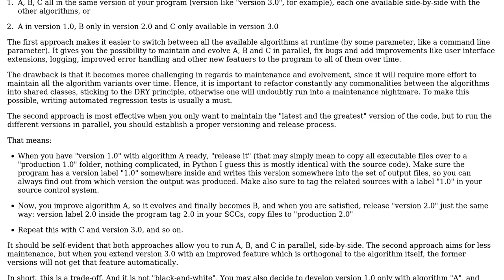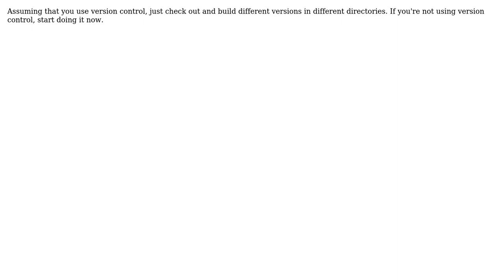Software Engineering: Running multiple version of code (2 Solutions!!)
Software Engineering: Running multiple version of code

With thanks & praise to God, and with thanks to the many people who have made this project possible! | Content (except music & images) licensed under CC BY-SA | Music | Images & others | With thanks to user user_59270 user Hans-Martin Mosner user Doc Brown and the Stack Exchange Network Trademarks are property of their respective owners. You are responsible for your own actions.